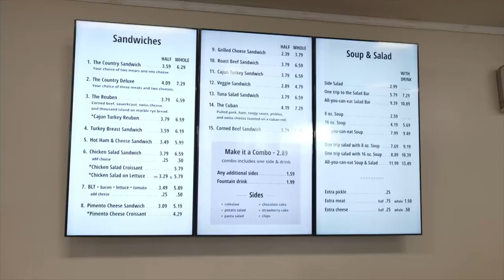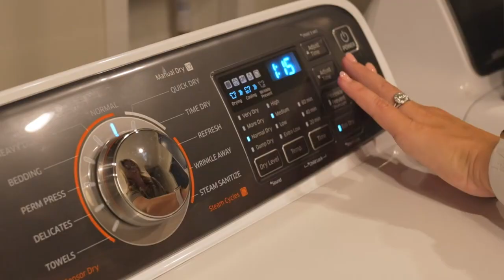2023 Boys 4A Basketball Championship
Watch the 2023 Boys 4A Basketball Championship: Fayette County Tigers vs. Pace Academy Knights.